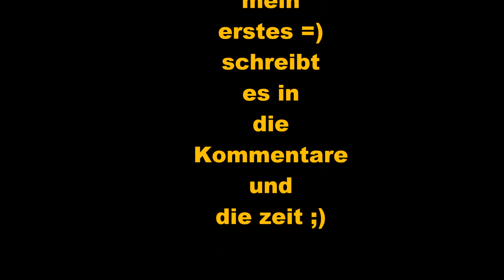Vertrauen wie baue ich es auf ?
Es ist von Kaninchen zu
Kaninchen ganz unterschiedlich hat es schlechte Erfahrungen wird es wohl eher nicht zu euch gerannt kommen und euch auf den schoss springen diese Tiere sollten erst mal lernen das der Mensch nichts böses ist viel Beschäftigung mit ihnen ist dort angesagt